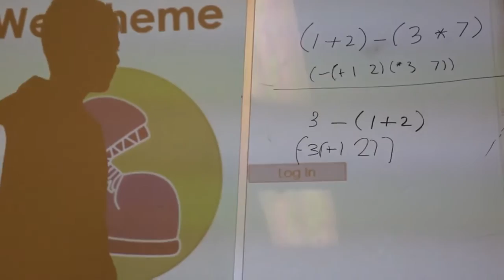Bootstrap Full Day Camp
Code for fun teaches Bootstrap during full day camps. Bootstrap created by Emmanuel Schanzer is a curriculum and coding platform designed to teach students to make a video game using Algebra and Programming Concepts